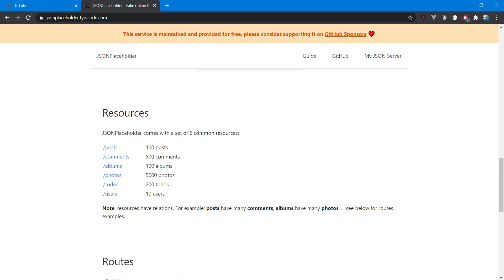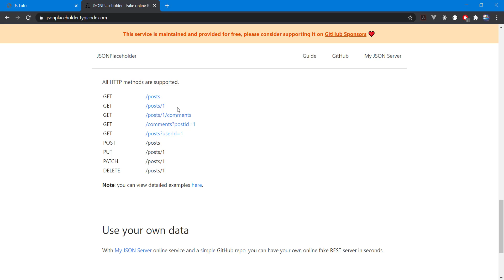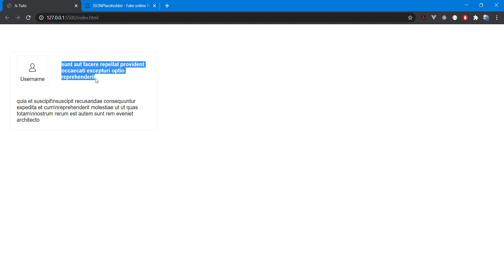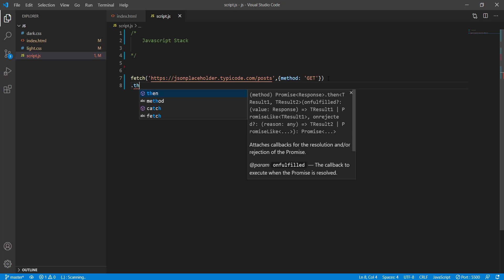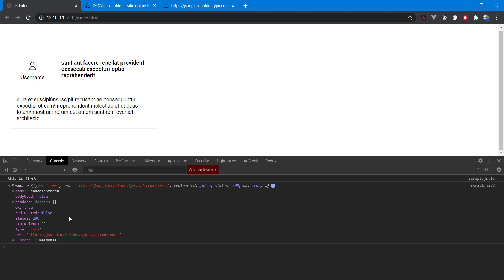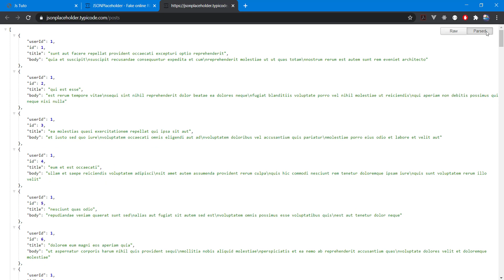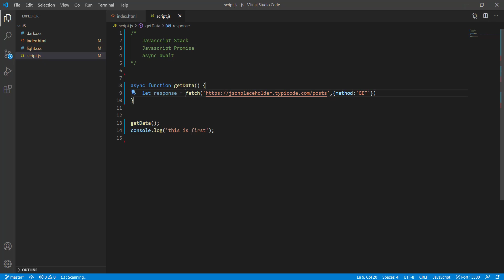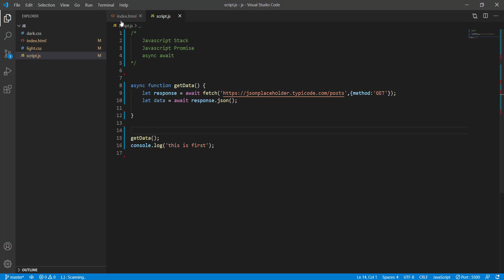Lesson 11 Fetching Data In Javascript Part 1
Lesson 11 Fetching Data In Javascript